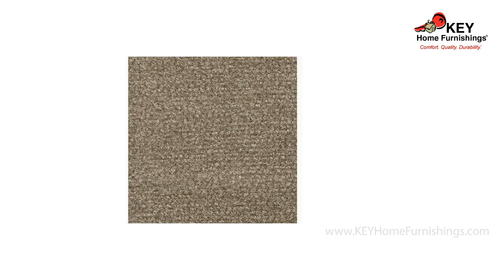Ashley Patola Park 4 Piece Sectional 129004L | KEY Home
Ashley Patola Park 4 Piece Sectional at KEY Home!                 Get details about the Ashley Patola APK-12900-4L.